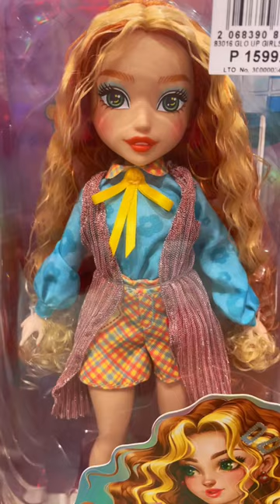GLO-UP Girls Season 2 Rose Redhead Fashion Doll